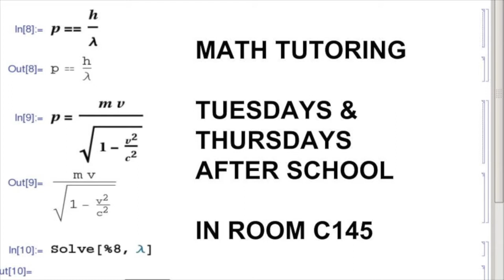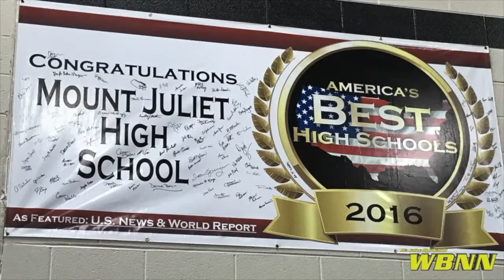WBNN Channel 9 News September 17